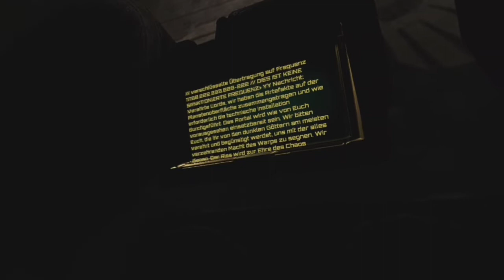Oculus Quest 2 Warhammer Battle Sister chapter 3